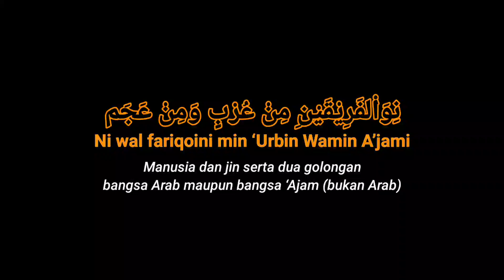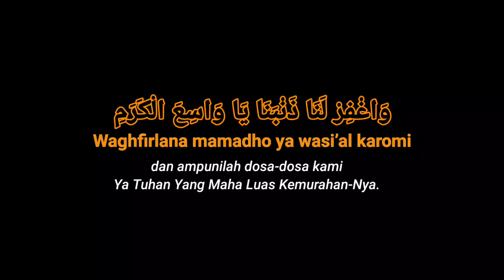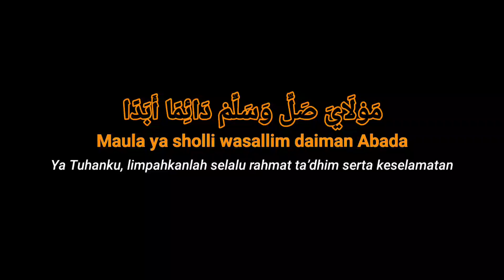lirik sholawat maula ya sholli wasallim daiman viral tiktok